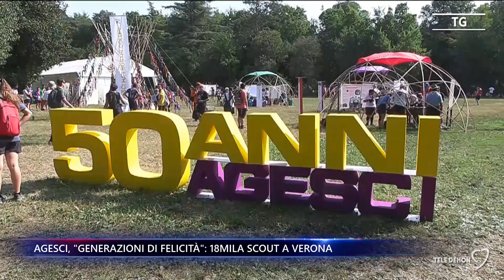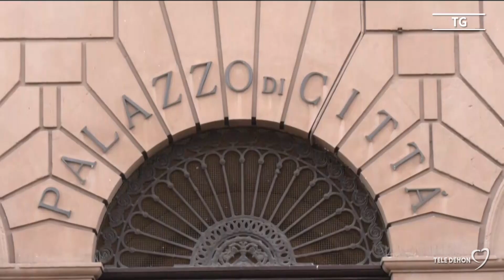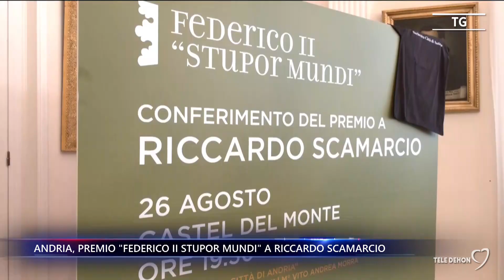Tele Dehon Notizie (prima edizione) 26/08/2024